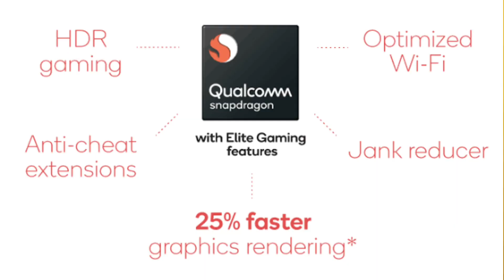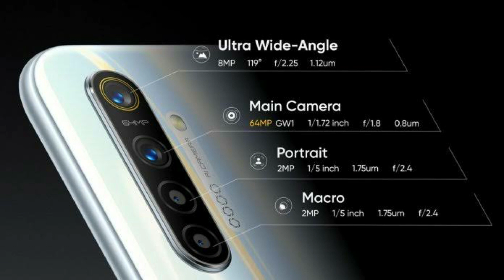Xiaomi Ka Aur Ek Galti | Redmi K30 vs Realme XT 730G | Same Price & Different Features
Xiaomi Aur Ek Galti Kar Raha Hai. Redmi K30 vs Realme XT 730G Full Comparison in Hindi. Same Price but Different Features. Redmi K30 Price in India. Redmi K30 Launch Date in India. Realme XT 730G Price in India. Realme XT 730G Launch Date in India. Realme XT 730G vs Redmi K30 Full Comparison. Redmi K30 First Look. Realme XT 730G First Look.